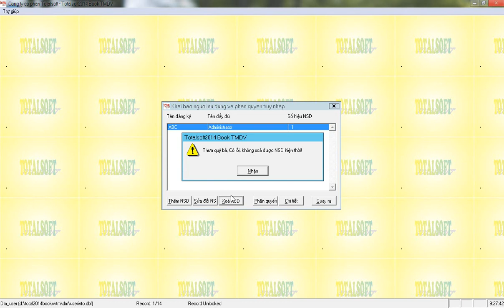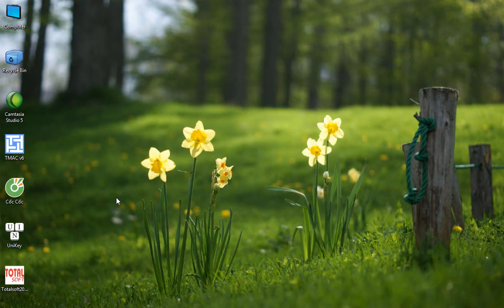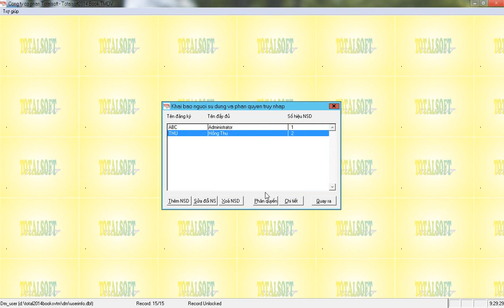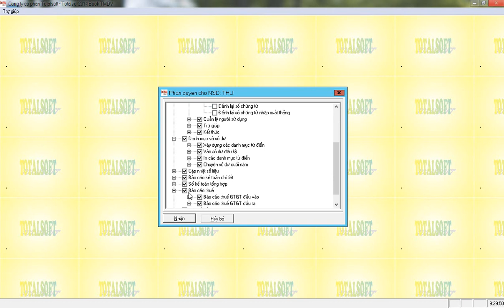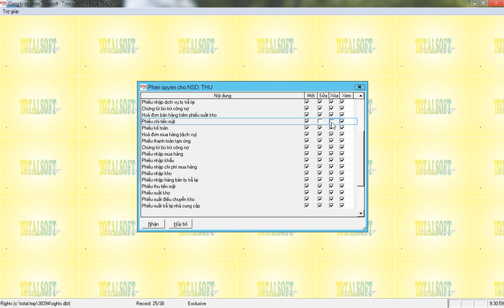H­ướng dẫn phân quyền truy cập trong phần mềm Totalsoft